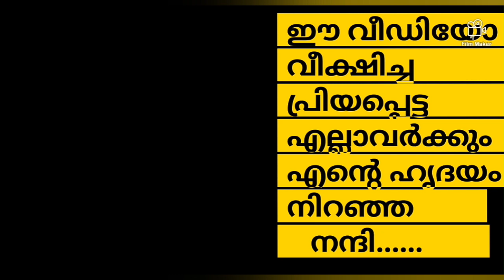ഹാവു .....അങ്ങിനെ ഞാനും ഒരു ഇൻക്യുബേറ്ററിനു ജന്മം നൽകി കാണേണ്ടേ?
ഇതിന്റെ നിർമാണം പൂർണമായും കാണിക്കാതിരുന്നത് ഇത്തരം
ഒരു പാട് വീഡിയോകൾകണ്ടു മടുത്ത വിഷയമായതുകൊണ്ടു മാത്രമാണ്.
സഹകരിക്കുക.thanks